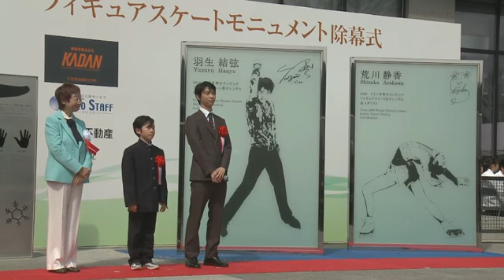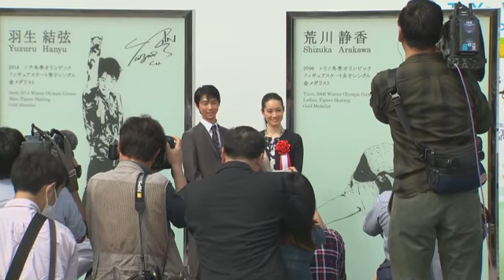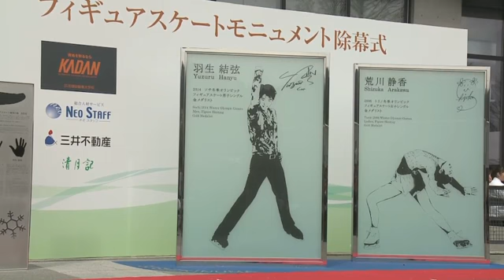20170416 Yuzuru Hanyu Shizuka Arakawa ceremony in SENDAI